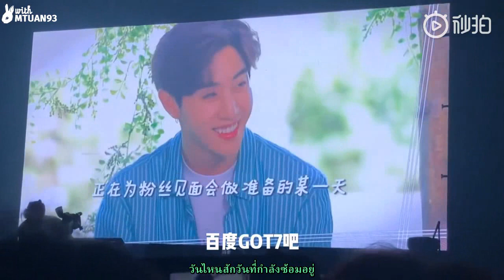190720 แฟนมีต On Your MARK ที่หนานจิง - VCR จดหมายถึงอากาเซ่ (ซับไทย)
Subbed by @withMTUAN93. Video credits: @GOT7吧官博